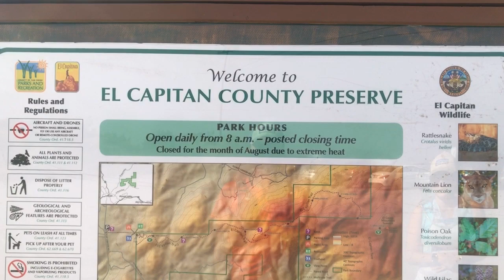Toughest hike in San Diego? (El Cajon Mountain)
Run/hike to the top of El Cajon Mountain, widely considered the toughest trail in San Diego.